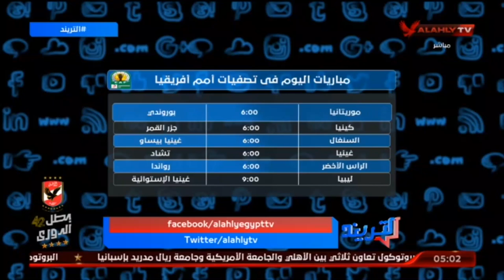تعرف على اهم مباريات اليوم وعناوين حلقة التريند مع محمد سعيد